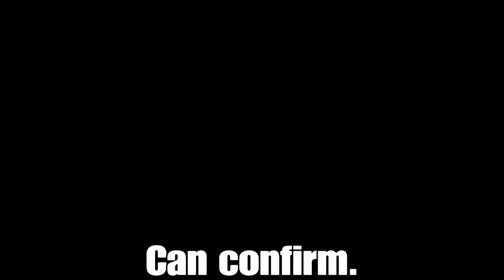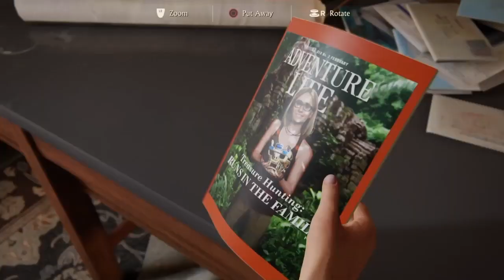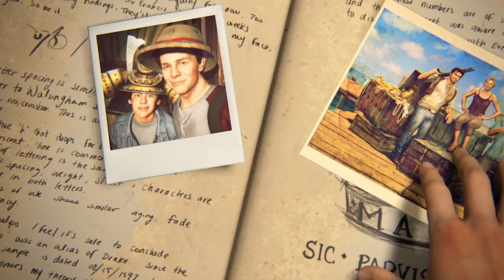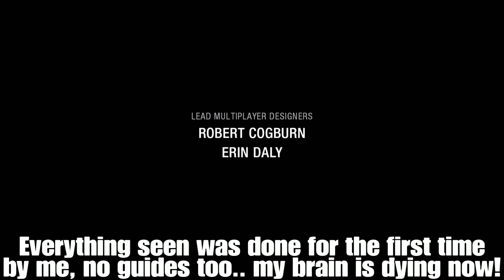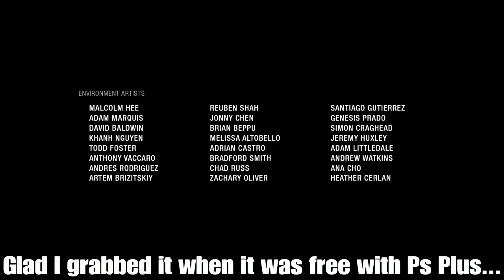Uncharted 4: A Thief's End (6, Final) - A good battle to forget the twat of Rafe.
So... This is the end then... Hm. It was fun while it lasted.